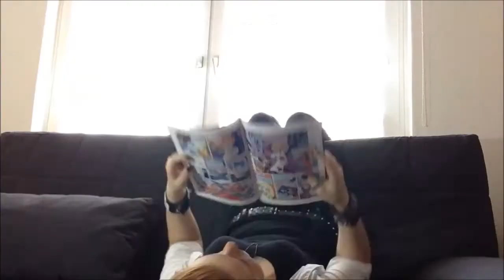OUTTAKES: Über 1000 Abonnenten - Wo kommt ihr denn her?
Tolles Thumbnail von Thomy (hier kommt der Genuss)